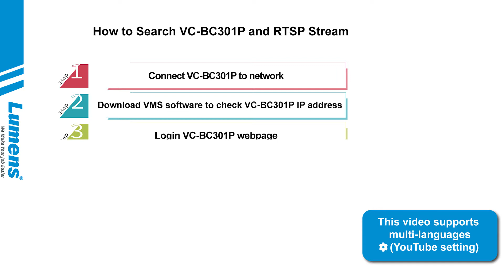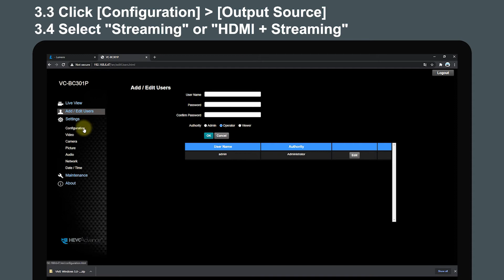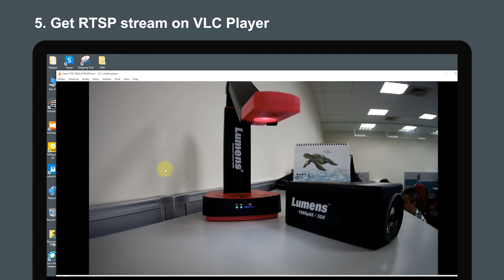[UseAV] VC-BC301P How to Search 4K IP POV Camera and RTSP Stream (Non Voice Over) | Lumens ProAV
Follow the steps to search VC-BC301P and RTSP Stream
1. Connect VC-BC301P to network
2. Download VMS software to check VC-BC301P IP address
3. Login VC-BC301P webpage
4. Input RTSP URL on VLC Player
5. Get VC-BC301P RTSP stream